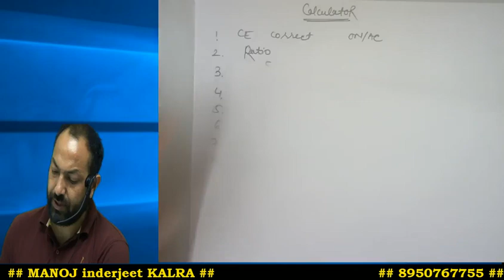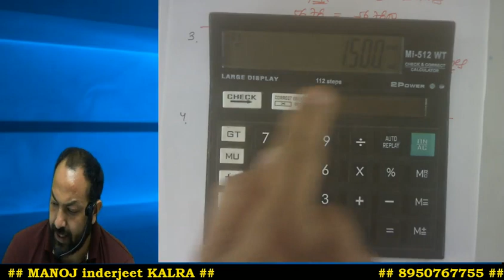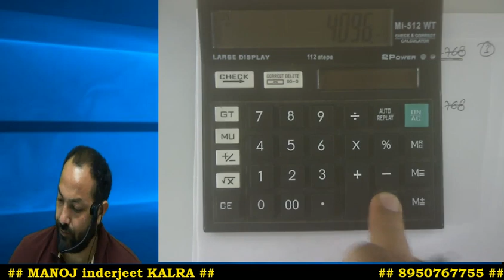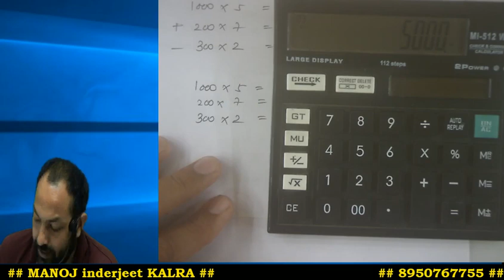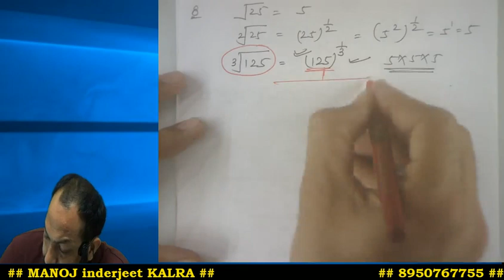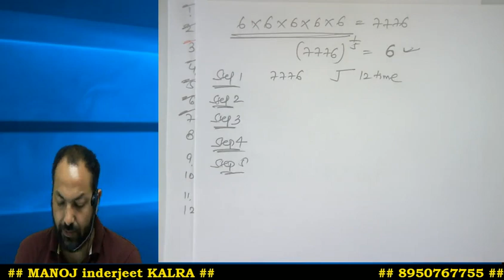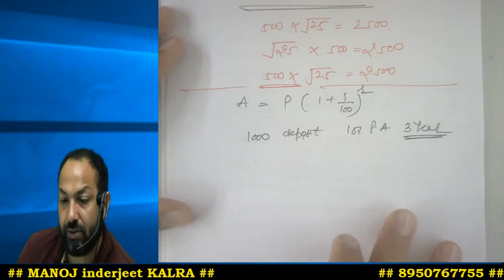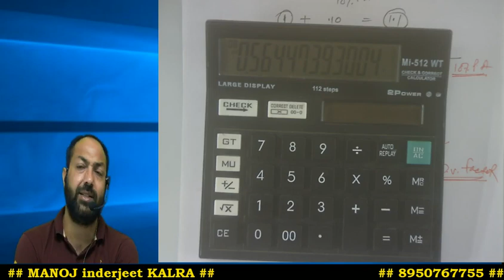calculator tricks, short cuts, best use of calculator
Calculator, shortcut of calculator,all tricks of calculator, command to save time at calculator